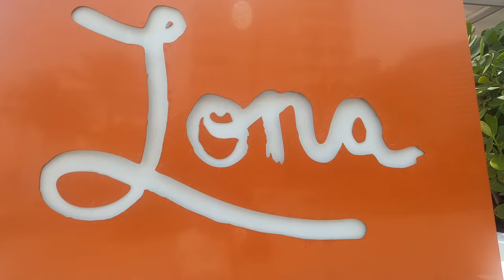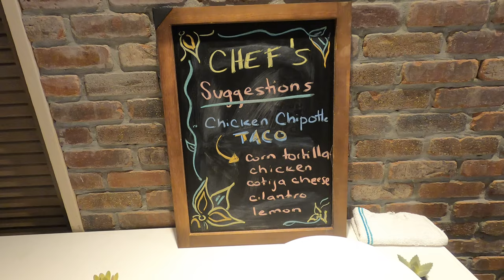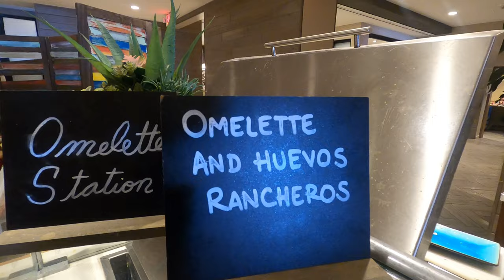Bottomless Mexican Brunch Buffet! | Lona Cocina Tequileria | Ft Lauderdale Beach, FL | FFF #26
Yoooooooooo!! What it do Fresh Fam?! Come smack them lips with us as we have brunch at Lona Cocina Tequileria located on Fort Lauderdale Beach, FL. This is one of our favs!! Unlimited tacos and margaritas? Yes, please!!

Located in the Westin and priced at $49pp, you get a variety of Mexican food from tacos to salmon mole. Margaritas and Bloody Mary's are included and unlimited as well. Not to mention the view!! It's just steps away from the beach! This is definitely worth a lip smack. Be sure to check them out!!
Stay fresh!